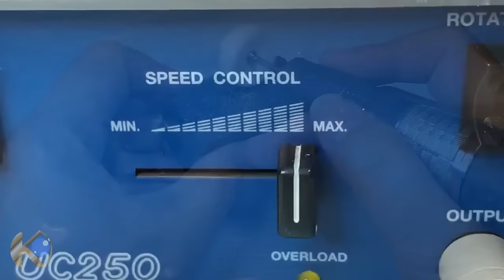【鏡面磨き】浮世絵メダルをピカピカに磨いてみた。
今回は造幣局のメダル『桜の通り抜け』を鏡面仕上げにしていきます。
サンドブラストによるマット仕上げになっているので、
ムラなく磨くのに苦労しました｡ﾟ(ﾟ´Д｀ﾟ)ﾟ｡

お気軽にコメントやリクエストお待ちしてます♪

これからも研磨剤の色々な使い方を発信していきます！

【バフ使用前に】ダイヤブリック👇

研磨用 皮指サック(耐熱・汚れ防止)👇

【他の動画内で紹介した道具たち】
スポンジヤスリ👇 ✨オススメ✨

紙ヤスリ👇

【 SNS 】

KENMAYAオリジナル液状研磨剤３点セット【送料無料】

KENMAYAオリジナル液状研磨剤　塗装面、貴金属ツヤ出し「SLV-10000」

◆使用したルーター
URAWA

◆研磨剤、磨いたモノ販売サイト

BASE【刺さない鍼パッチ】も販売中！

[BGM]

※注意事項※
　　　各SNS（Facebook/Twitter/instagram）までお願い致します。

　　・こちらの動画は、研磨剤の使用感及び家庭用で使うことを
　　　目的として撮影しています。

　　・また、当社研磨剤やルーターを使用しての素材の汚損、滅却、
　　　怪我などには責任は負いかねますのでご了承ください。

　　・研磨剤は人体への有害物質等は含まれておりませんが、
　　　お子様の誤飲誤食には充分お気をつけください。